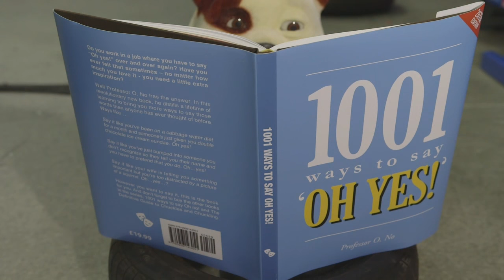Churchill: 1,001 Ways To Say 'Oh Yes!'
content featured is subject to change and withdrawal at any time